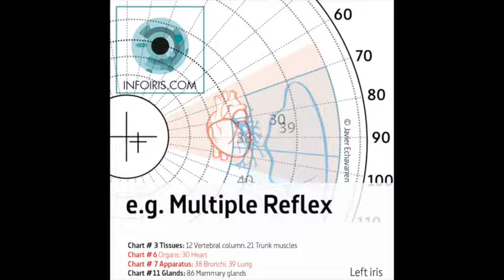Example of Multiple Reflex Iridology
The concept of "MULTIPLE REFLEX" has such relevance in the behavior of the surface of the iris, that for that reason it gives name to the "Multiple Reflex Iridology". This concept is going to lead to a new stage in the science of Iridology.
This video shows several examples of how in the same zone of Sector 2 of the left iris, they have in common, partially or totally, the "Topographic Areas" (TA) of projection of various parts of the body.